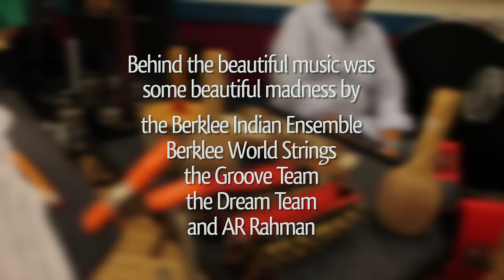Behind the Scene for the AR Rahman show - Berklee Indian Ensemble